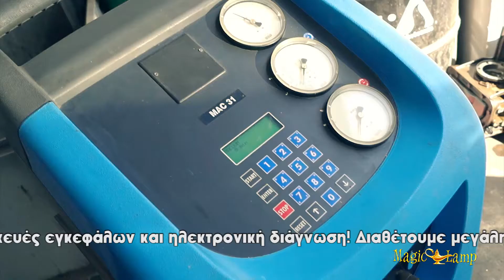Παπαδόπουλος - Ορφανός, Γενικό Συνεργείο Αυτοκινήτων Άγιος Στέφανος, Επισκευές, Service A/C